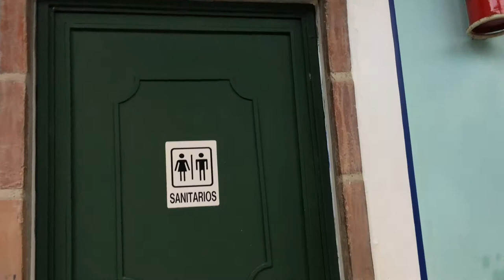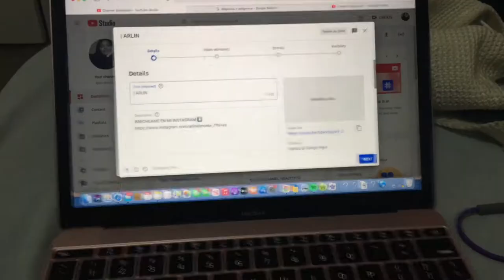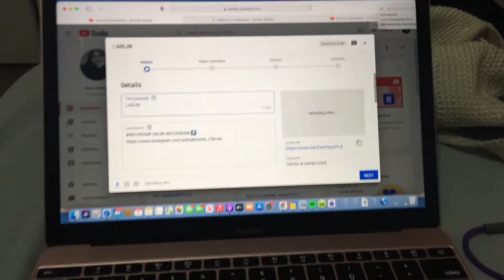Las Terrenas a pie🚶🏽‍♀️, Diligencias, Desayuno francés & más - vlog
Brecheros 👀 esta es la continuación de nuestro paseo de diligencias por las Terrenas a pie 🚶🏽‍♀️